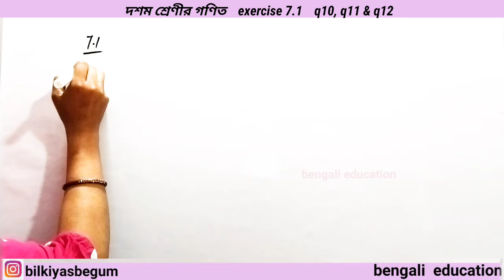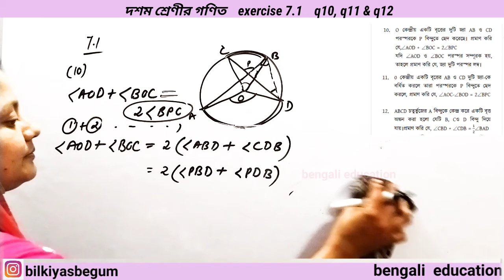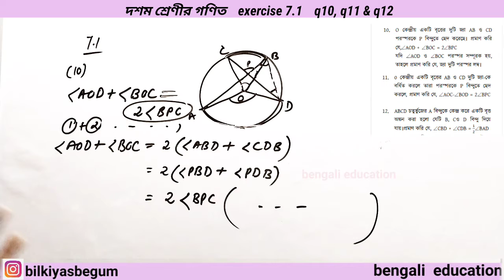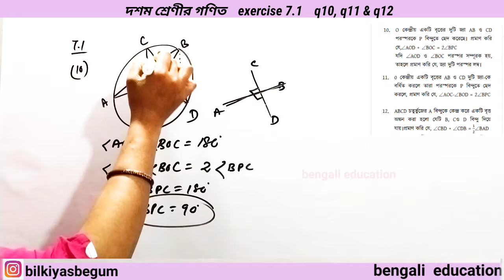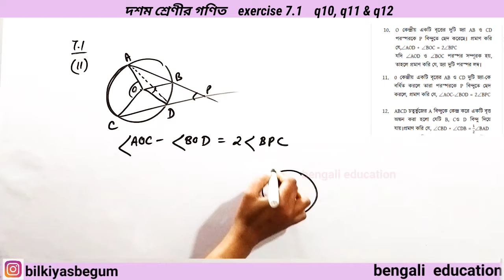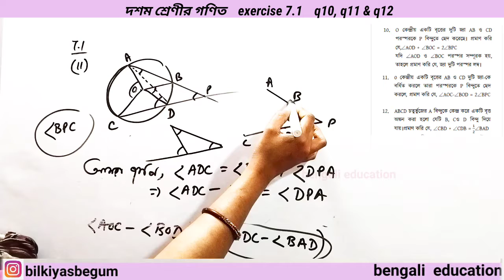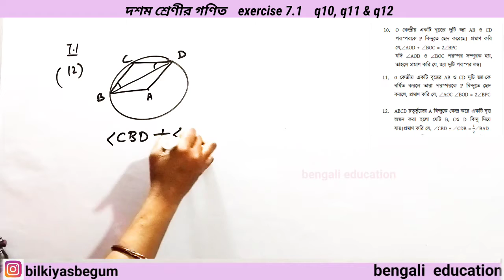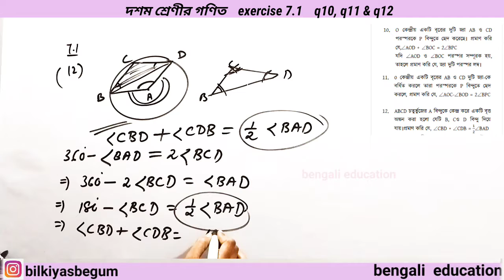wb class 10 math ex 7.1 q10 to q12 / বৃত্তস্থ কোণ সম্পর্কিত উপপাদ্য দশম শ্রেণীর গণিত কষে দেখি 7.1